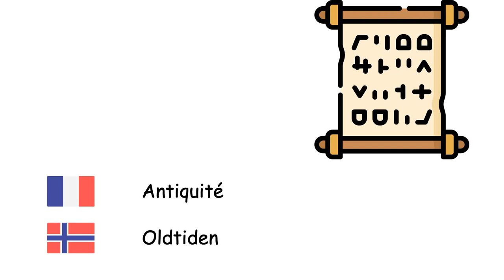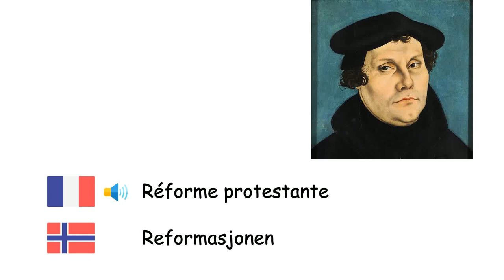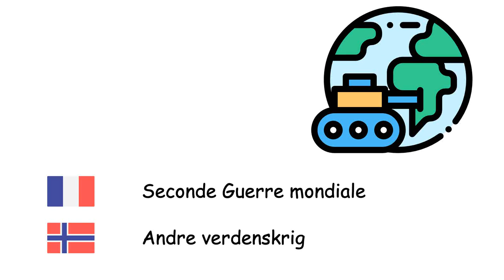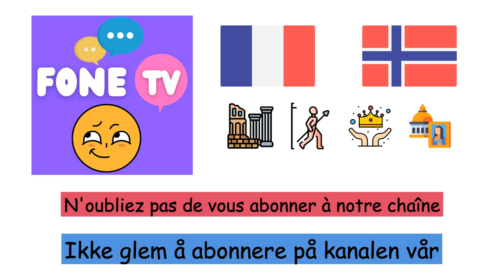Histoire (Norvégien) (fr-no)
Fone TV
fr-no-37
Historie (Norsk)
Préhistoire - Forhistorisk tid
Glaciation - Istid
Âge de la pierre - Steinalderen
Âge du bronze - Bronsealderen
Âge du fer - Jernalderen
Antiquité - Oldtiden
Moyen Âge - Middelalderen
Holocène - Holocen
Féodalité - Føydalisme
Empire - Imperium
Colonialisme - Kolonialisme
Renaissance - Renessansen
Réforme protestante - Reformasjonen
Révolution industrielle - Den industrielle revolusjon
Monarchie - Monarki
Nation - Nasjon
Tribu - Stamme
Archives - Arkiv
Château fort - Borg
Paix - Fred
Guerre - Krig
Traité - Traktat
Roi - Konge
Première Guerre mondiale - Første verdenskrig
Seconde Guerre mondiale - Andre verdenskrig
Siège - Beleiring
Civilisation - Sivilisasjon
Bataille - Slag
Chevalier - Ridder